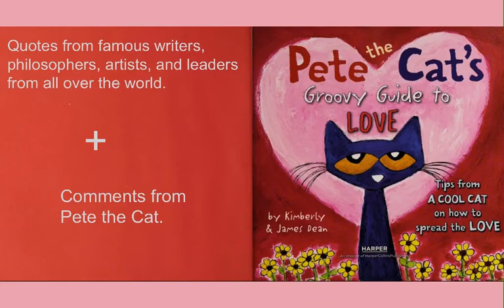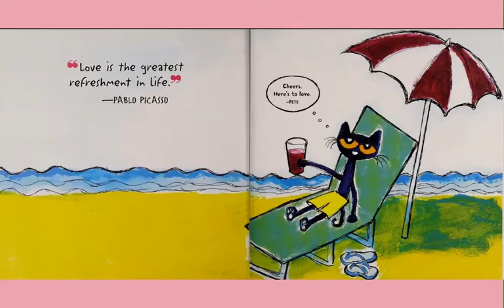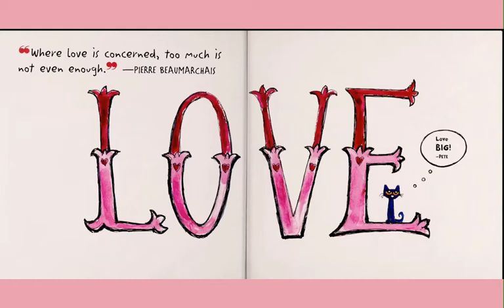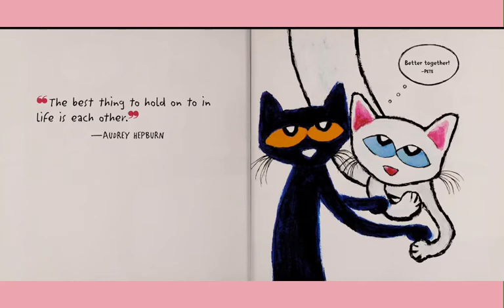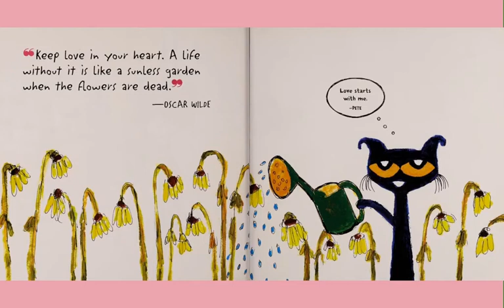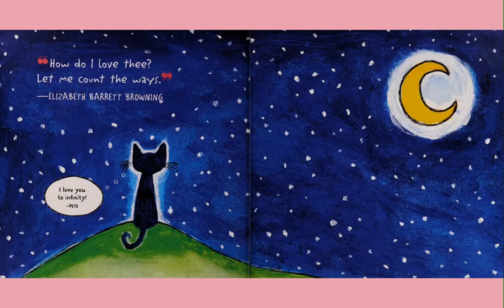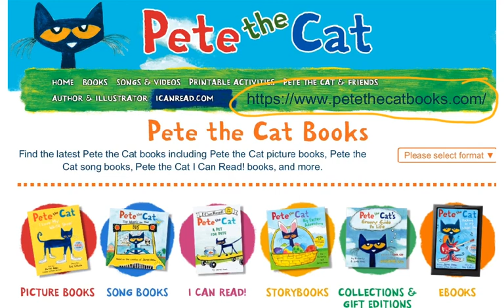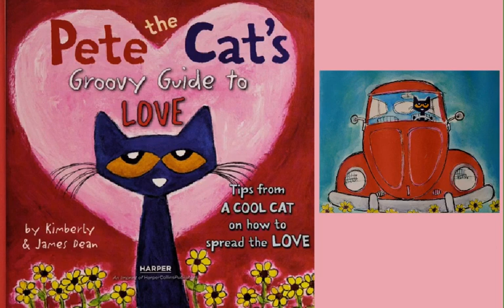Pete the Cat's Groovy Guide to Love by Kimberly & James Dean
#151 of the Read-Along Stories for Young Learners: PETE THE CAT'S GROOVY GUIDE TO LOVE by Kimberly & James Dean [produced originally on the Educreations platform].